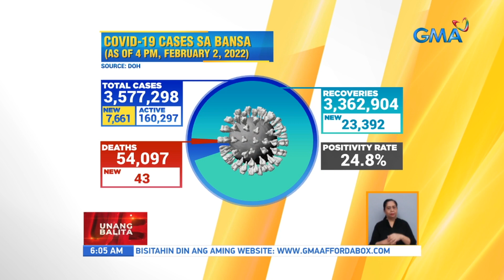COVID-19 cases sa bansa (as of 4 p.m., February 2, 2022) | UB